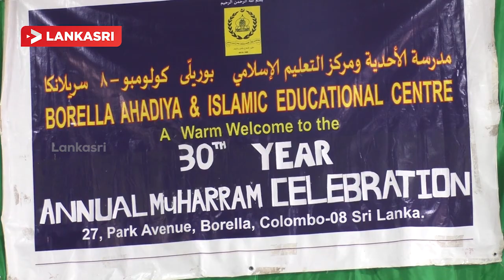இஸ்லாமிய புதுவருடத்தை வரவேற்கும் நிகழ்வு